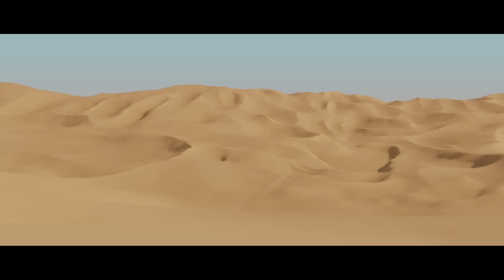LEGO Star Wars: The Force Awakens announcement trailer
Copyright held by Warner Bros Interactive Entertainment